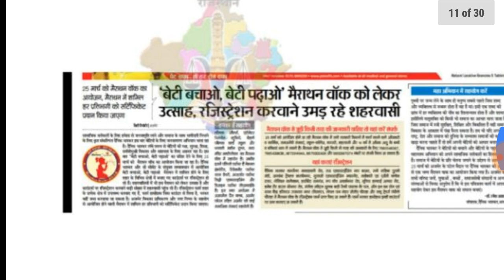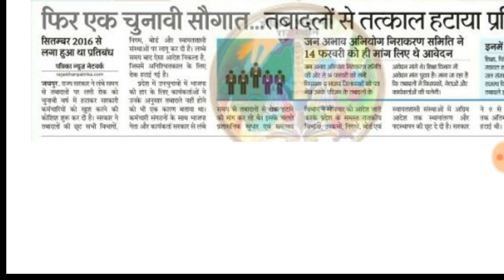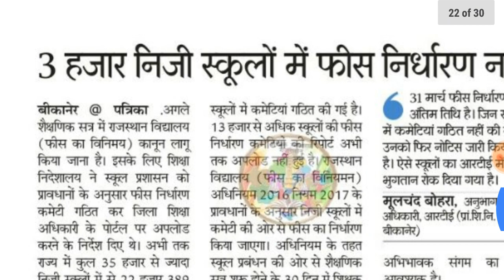शैक्षिक समाचार राजस्थान 13-03-2018